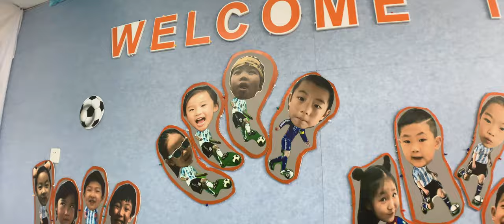SMIC International Day 2019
Saturday, the 25th of May was the 15th Annual International Day at SMIC Private School Shanghai.  This cultural extravaganza is the culmination of weeks of preparation and study on the part of our Pre-K through 5th Grade students, teachers, parents, and many volunteers.  Enjoy a whirlwind trip around the world with us!